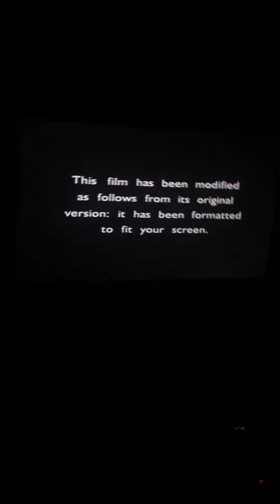Opening to 16 Blocks 2006 DVD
1. FBI Anti-Piracy warning screen
2. 1997 Warner Home Video logo
3. DVD menu screen
4. Blue Rating PG-13 screen
5. Full screen notice
6. Warner Bros. Pictures logo (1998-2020)
7. Alcon Entertainment logo
8. Millennium films logo